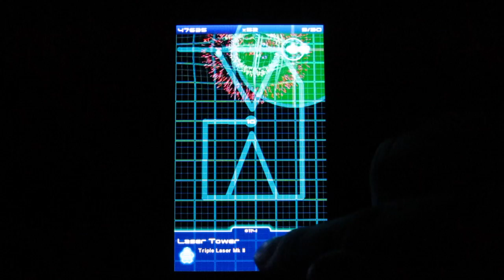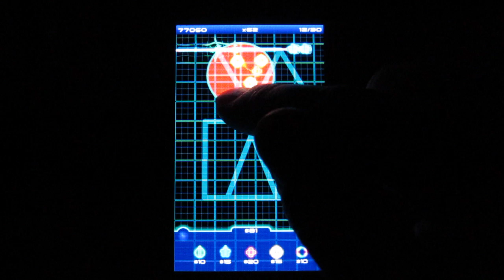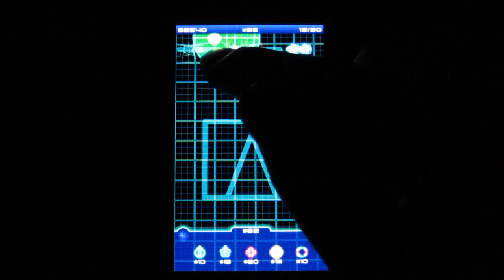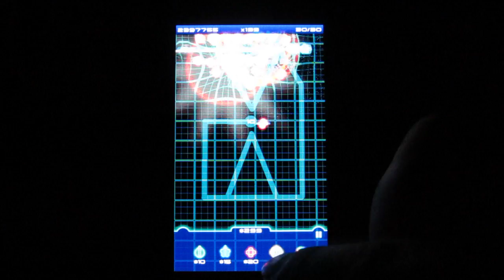geoDefense - Hard 2 - Angular View.MOV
Walkthrough of the Angular View level (Hard, Hardcore) of geoDefense on WP7.  Gets the Star rating (no lives lost).  Starring my index finger!